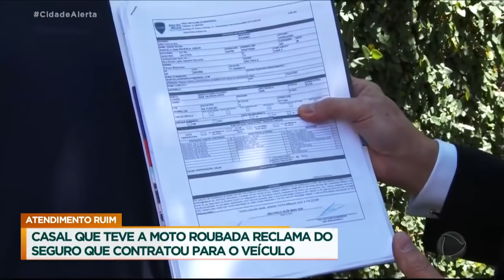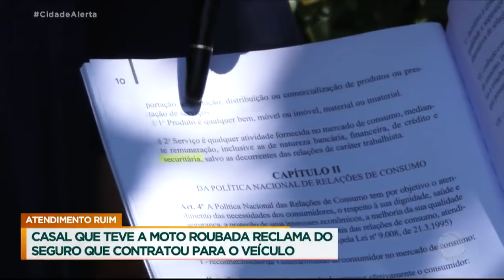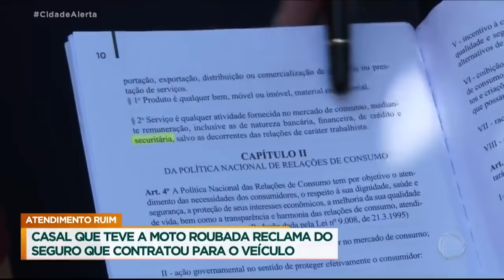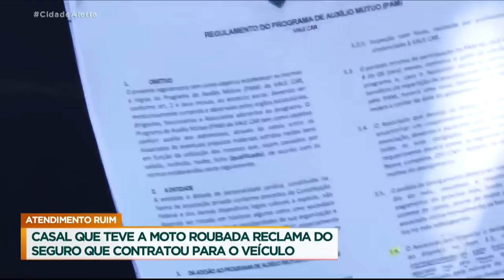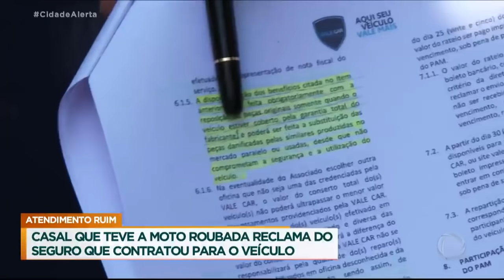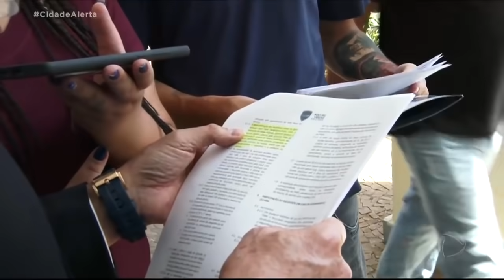MOTO ROUBADA - EMPRESA NÃO QUER PAGAR.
O casal, Marcelo e Leticia, tiveram sua motocicleta roubada.  Logo depois, a moto foi encontrada, porém já muito danificada, buscaram contato com a empresa para acionar o seguro. Porém, a associação contratada ofereceu um péssimo negocio, queria realizar o conserto com peças paralelas. Com isso, o casal pediu socorro para a Patrulha do Consumidor, que os atendeu prontamente. Veja na matéria!